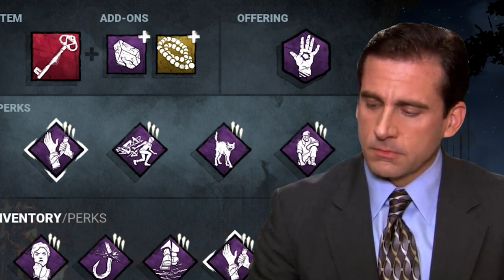Michael Scott Plays Dead By Daylight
New Survivor just dropped